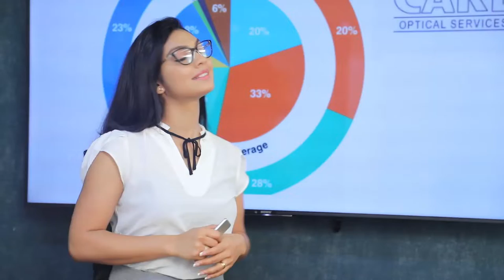හදවත නෙමෙයි මල්ලී ඉස්සෙල්ලා මම එළියට එන්න ඕනේ | Breaking.lk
හදවත නෙමෙයි මල්ලී ඉස්සෙල්ලා මම එළියට එන්න ඕනේ